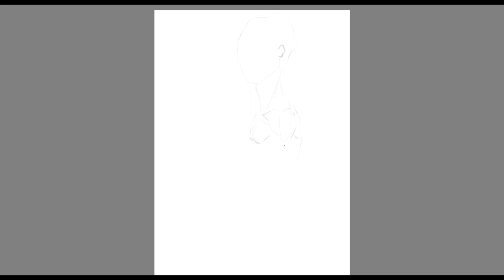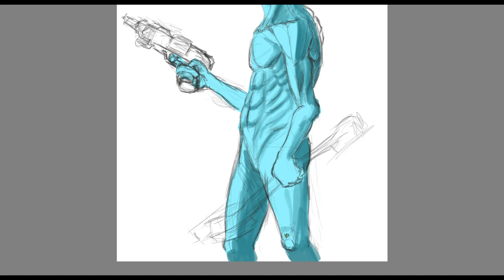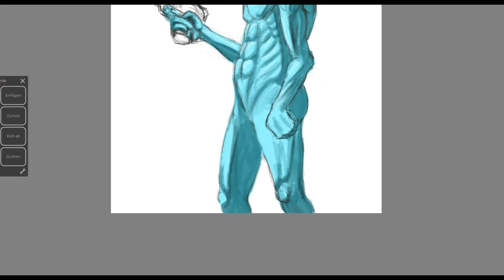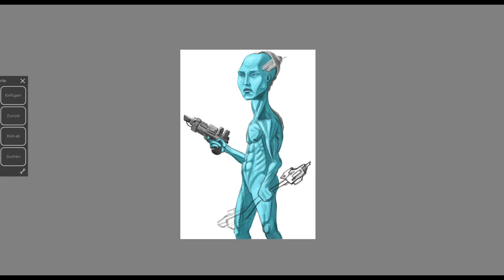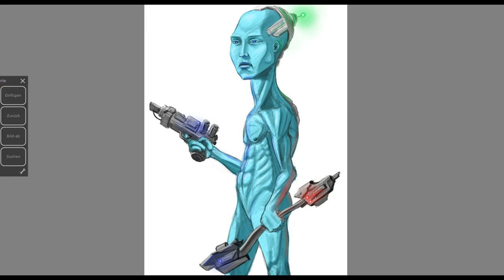Character Design | Humanoid Alien | Digital Art | Cintiq Pro 24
Character design Humanoid Alien, from imagination no reference. timelapse 2h 20min normal speed.
Drawing tablet "Cintiq Pro 24"
A Magical Journey Through Space by Leonell Cassio